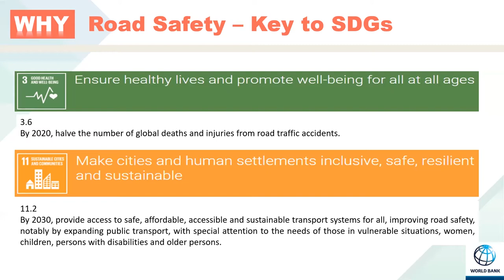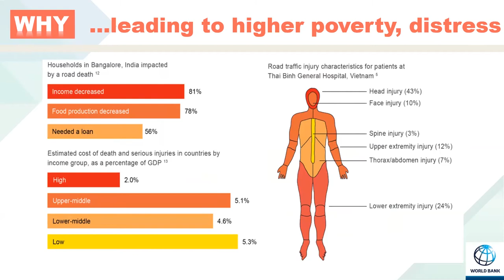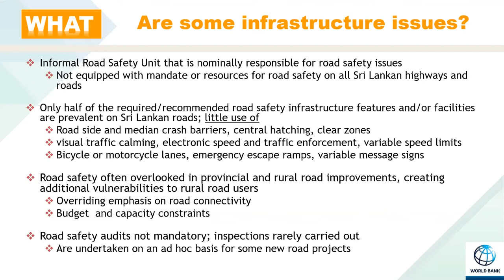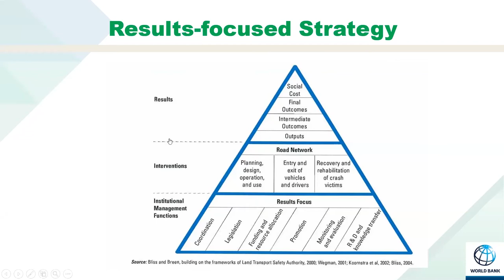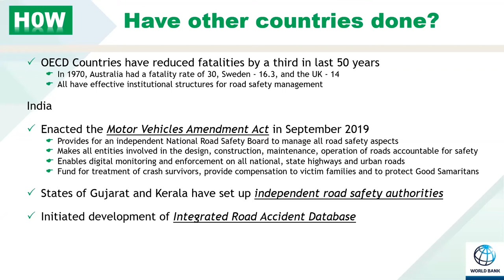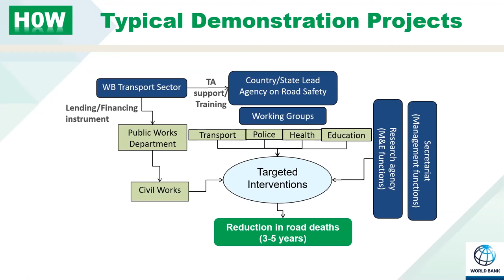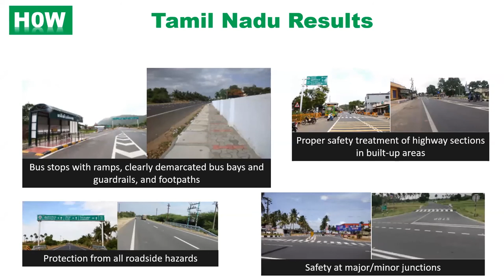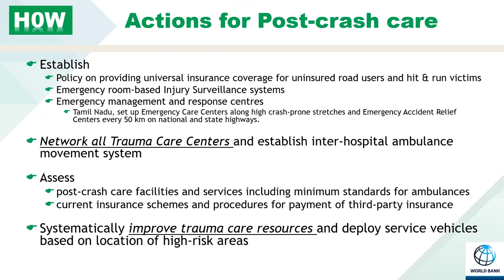World Bank strategies for road safety for 2020-2030 in relation to Sri Lanka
Dr. Krishnan Srinivasan, Consultant, Transport and Digital Development, The World Bank, New Delhi, India